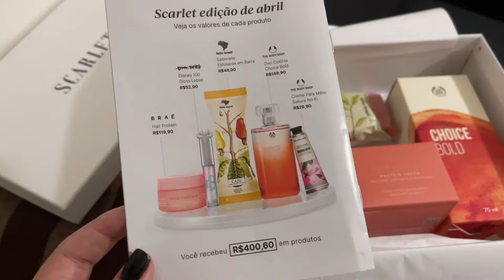Box Scarlet Abril 2024 | A melhor box de assinatura de beleza dos últimos tempos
No vídeo de hoje vim mostrar para vocês a Box Scarlet de abril 2024… já usei a maioria dos produtos e consigo trazer as primeiras impressões para vocês 🤎
Essa box foi a melhor box de assinatura de beleza que ja recebi há muito tempo.